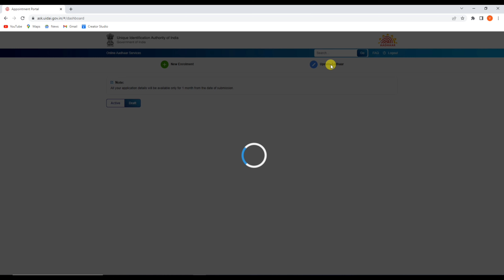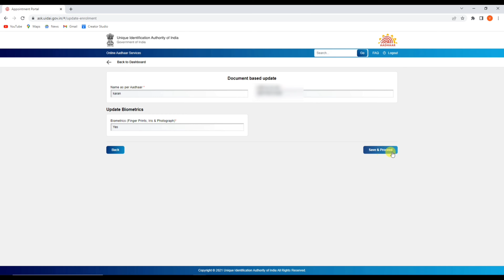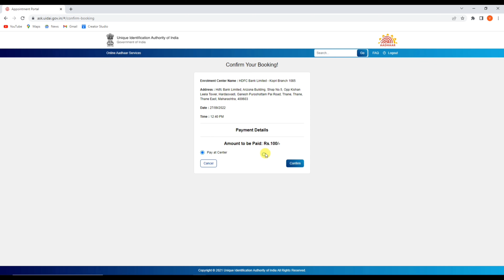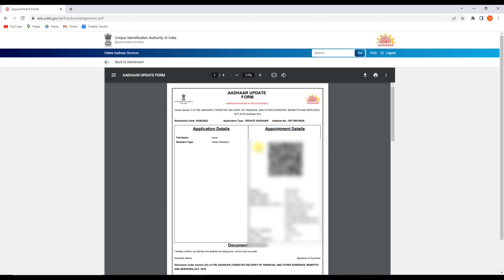How to Change Aadhaar Card Photo New Process | Aadhar Card me Photo kaise badle | Aadhar Correction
Hello,
Dosto es video me maine apko bataya hai kaise aap aadhar card me apna photo change kar sakte hai ! agar apko yah video pasand ayegi to like aur share jarur karna !